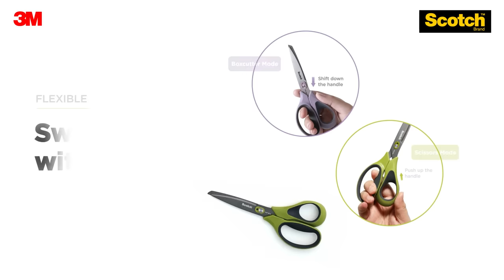3M Scotch Unboxing Scissors Video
This video shows Scotch Unboxing Scissors usgaes and benefits.